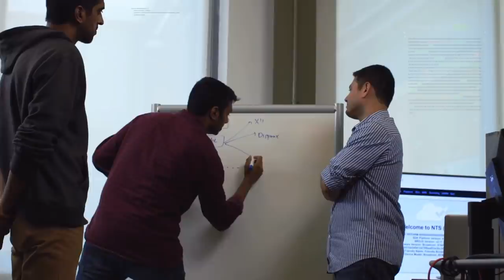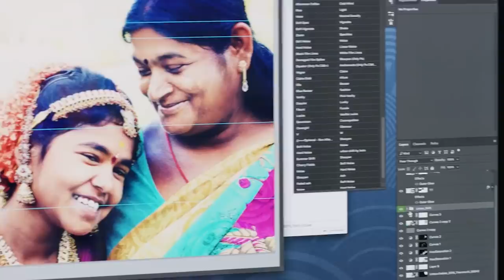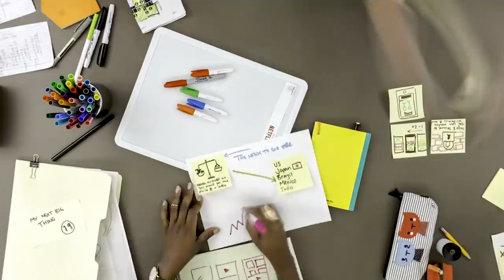What Nobody Told You About Netflix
There was a time when Netflix’s business model consisted of DVD sales and rental by mail. But in 2007 it revolutionized the way we consume media, television, and movies when it introduced its streaming media services, and in 2013 when it entered into the content production industry.

The story of how Netflix got started by its founder Reed Hastings is a fascinating one. It involved guts, perseverance, and being stung by late fees from Blockbuster Video. Yeah, remember Blockbuster Video?

Here’s the story about Netflix that nobody told you and it involves Blockbuster, Qwikster, and even pirates. Yes, pirates.

The Netflix origin story is a myth | 0:00
Why Blockbuster didn't buy Netflix | 1:17
Browsing micro-genres | 2:11
Netflix tracks everything | 3:40
House style | 4:50
Overtime and expenses | 6:00
The Netflix library is influenced by pirates | 7:01
How Netflix became Netflix | 7:51
What's a "Qwikster" anyway? | 8:52
Not playing on Netflix | 9:34